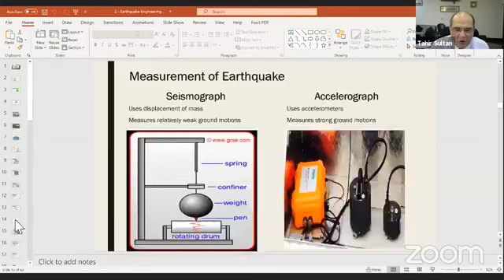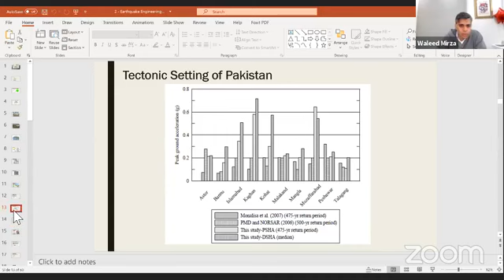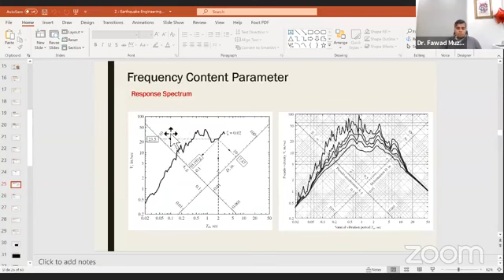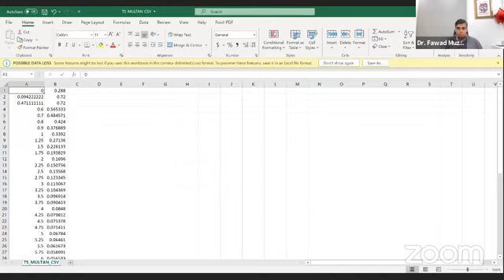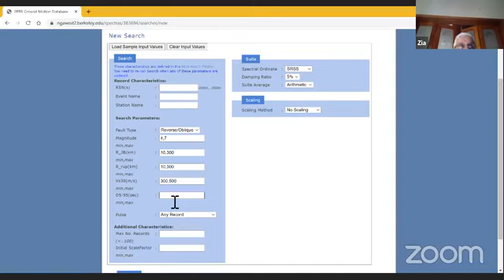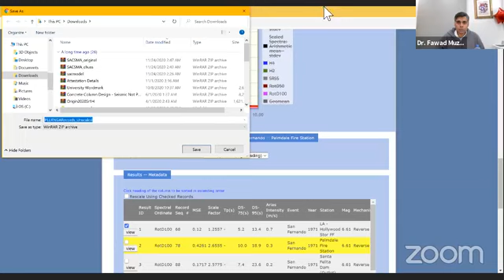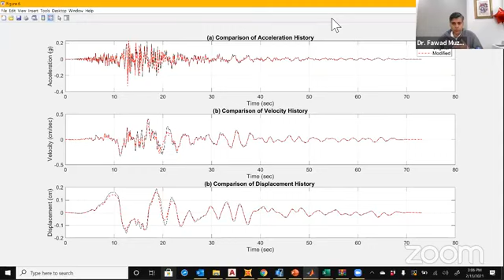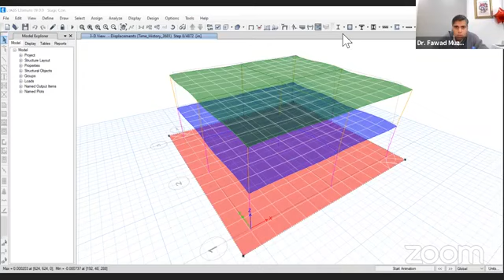PSCE ONLINE LECTURE 27 TIME HISTORY ANALYSIS OF BUILDINGS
TIME HISTORY ANALYSIS OF BUILDINGS